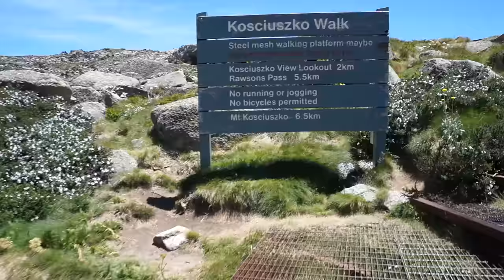LaBecaDeMiVida Ep.17-18 - El Viaje por Australia - Melbourne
María sigue su viaje por Australia con Ayumi y su furgoneta.

Visitan la montaña más alta de Australia, aprenden a hacer esquí acuático y finalmente, llegan a Melbourne donde pasan la noche de Reyes con unos amigos de AUssieYouTOO.

AWESOME!

Ahora pone rumbo hacia la Great Ocean Road.